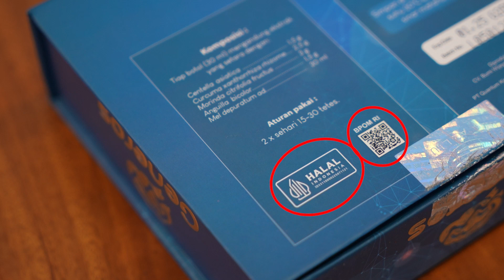Generos Punya Kemasan Baru Lohh !!! | Generos Terbaru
Sudah terima generos kemasan terbaru ? yuk cek videonya.